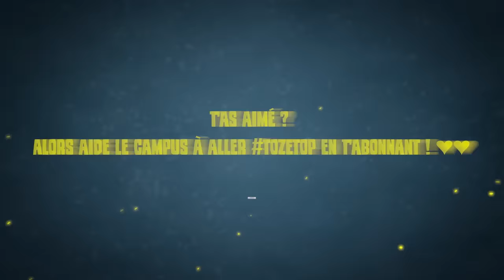Je me VENGE de mon TCHAT IGNOBLE !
Mon tchat est dégeulasse avec moi. Je leur montre.

▬▬▬▬▬▬▬▬▬▬🔥 MES RÉSEAUX 🔥▬▬▬▬▬▬▬▬▬▬

▬▬▬▬▬▬▬▬▬▬🔥COMMUNAUTE🔥▬▬▬▬▬▬▬▬▬▬